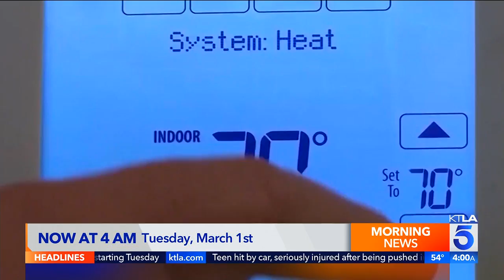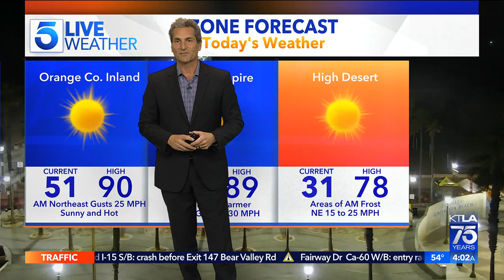KTLA DT 03012022 0400AM